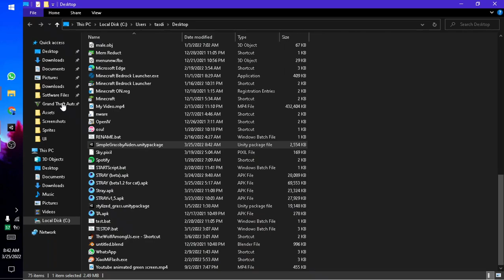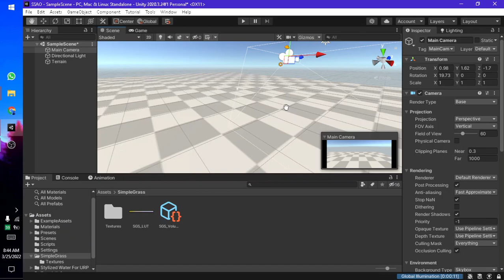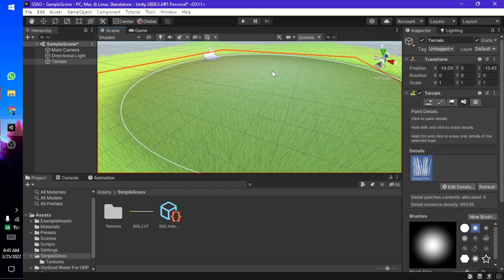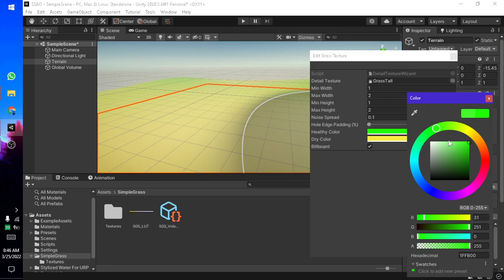Unity URP Simple Toon style Grass (No shader) Tutorial + Download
0:00 Setting up Project
0:28 Terrain Settings
1:31 Adding Grass
3:01 Adding LUT effect